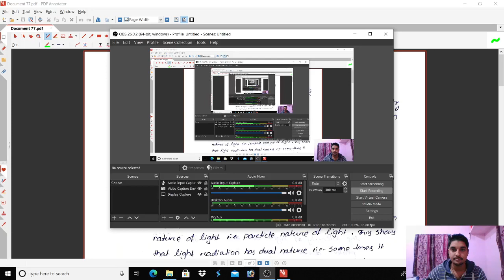Dual Nature of Matter and Radiation Ep-01 (+2) by A N Pani